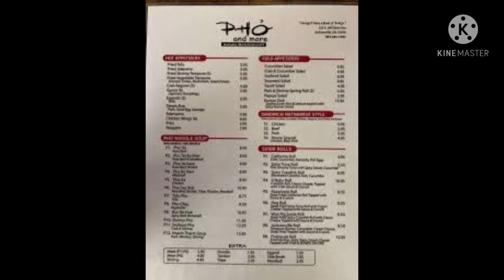Pho & More ocena 6 dobry